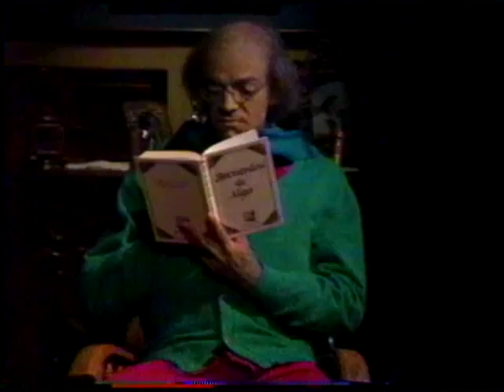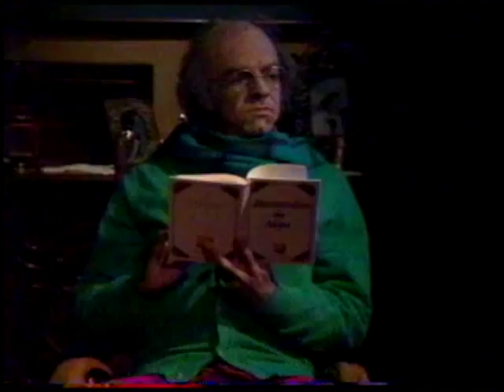Derbez - Alz y Heimer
Programa: Al derecho y al Derbez
Sketch: Alz y Heimer
Con: María Alicia Delgado